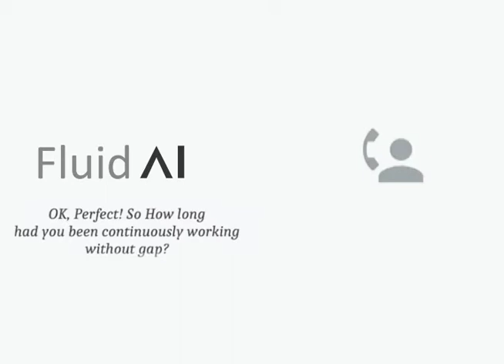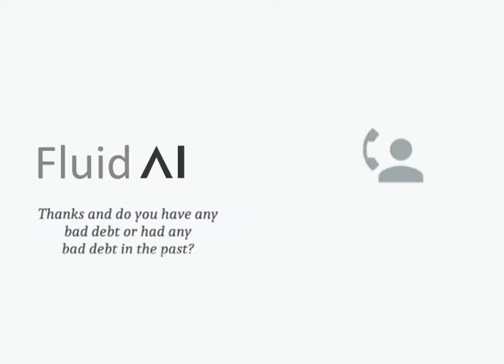Fluid AI - AI Phone Call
AI solution to power call centers around the world. This is one of the first AI powered call centers.